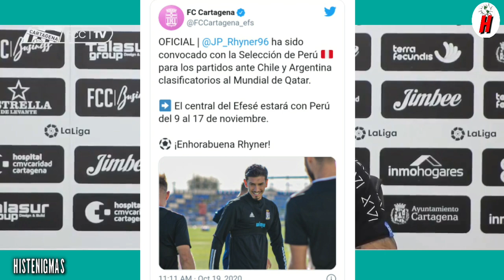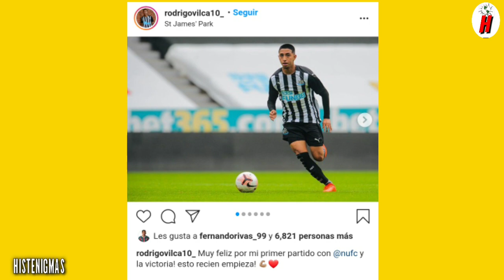GRAN DEBUT DE RODRIGO VILCA EN NEWCASTLE PRENSA INGLES LO DESTACA | RHYNER ANTE CHILE Y ARGENTINA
Rodrigo Vilca debutó con Newcaslte y jugó los noventa minutos ante el fulhaan. Nuestro compatriota estuvo con la camiseta 10 en la espalda y su equipo ganó el encuentro por 2 a 1. Rodrigo Vilca de 21 años debutó con la sub23 de Newcastle y el Dt del primer equipo estuvo observando el partido.
Por otro lado Jean Pierre Rhyner fue convocado a la selección peruana para que juego la tercera y cuarta fecha de las clasificatorias al mundial de Qarar 2022, mientras Aldair Rodiguez habló de su debut ante el Atletico Nacional. El equipo del America de cali empató con el peruano hasto los 63 minutos del partido

Este canal informa sobre las noticias del momento con su propia edición y narración